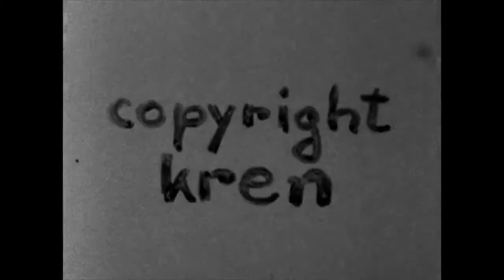20/68: Schatzi [Honey/Darling] (1968) by Kurt Kren - An unspeakable dark terror is discovered...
The Image: Something terrifying hidden away in a drawer for years is suddenly discovered - and scrutinised in the dim light of the room - what is it?

An extraordinary moment of visual theatre, of cinematic witness.

- The way the light continually attempts to 'agitate' the darkness to bring something unspeakable into view.  It is almost as though the image 'resists' being ushered back into the light of day.

As though the light is physically fighting the darkness - where this atrocity currently resides and just momentarily - at great cost and effort - momentarily brings it in to some sort of focus - until the image inevitably falls back into that Miltonian darkness (perhaps where it ultimately belongs; as T.S Eliot observed, 'Human kind cannot bear too much reality'.)

The inability, almost. of the/our memory to approach the horror.

Also, not that I quote the Bible a lot - but the King James version is such poetry: "But all things that are exposed are made manifest by the light..."

Perhaps it is just me - but what happens in this tiny piece of cinema (if it can be called that) quite often occupies my thoughts.

Here is the 'full' image that we eventually see - for a second or so

Original description below - and apologies for being overly patrician if that is what I have been!
The Image: One of those totally extraordinary films you never forget once you work out what the static photo depicts.

Kurt Kren actually films this photograph in different kinds of light I suppose and in positive and negative formats -until quite accidentally (?) the image comes in focus about halfway through  - and then back to that hideous and dismal half darkness - again keeping its secrets.

(This is why so-called 'experimental cinema' holds such a dear place in my heart as it goes to places that conventional films never really could in my opinion.)

This tiny film is not available anywhere else on the net as far as I know and is very difficult to source - so please 'Like' or maybe leave a comment as I am interested in what other people think...

[From Malcolm Le Grice, "Abstract Film and Beyond", 1977: In 1968 Kren made Schatzi, which explores the irony of a formal image device, the interplay of positive and negative superimposition, involving the viewer in the material interaction only to reveal finally that the picture is of an army officer surveying a field of corpses. In many respects, Kren´s work continues to express the tension between the existential and the structural. His formal inclinations and systematic structures never become formalist or formula unrelated to the existential aspect of image.

(Malcolm Le Grice, "Abstract Film and Beyond", 1977)

The freeze frame´s historicalness also contains a political dimension. In Schatzi Kurt Kren films a photo which shows an SS officer standing on a town square which is littered with dead bodies. Positive and negative images are overlapped here as well, showing at the beginning only abstract, blurry areas, which then slowly materialize into a picture. Kren goes through a whole process of cognition on the step-by-step discovery of an unbearable fact, which shows the image as an "inscription of the real." The picture then falls back into its negative and positive forms, and shows that it is definitely "only" a photo, which cannot do justice to the depicted reality. Kren makes the transition from seeing to thinking through the animatinon of the picture.

(Michael Palm: "Which Way? Drei Pfade durchs Bild-Gebüsch von Kurt Kren," in:(ed.) H. Scheugl, Ex Underground Kurt Kren. Seine Filme, Vienna 1996)]